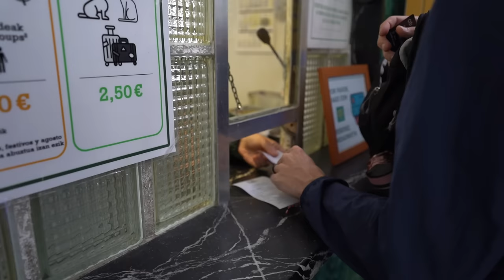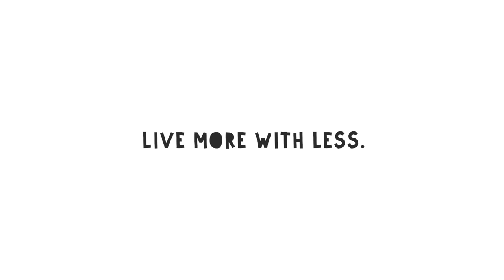48 Hours in San Sebastian, Spain: This City is Literally Perfect 🇪🇸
Up in the northern region of Spain is Basque Country, and we decided to get a small taste of Basque culture in the astounding city of San Sebastian. After eating all the Basque pintxos our little hearts desired and witnessing the most golden coastal views, we came to realize that San Sebastian was simply heaven on earth. We will surely be back in San Sebastian, Spain, in the future, and maybe during the summertime, so we can swim in that stunning blue water! 🇪🇸